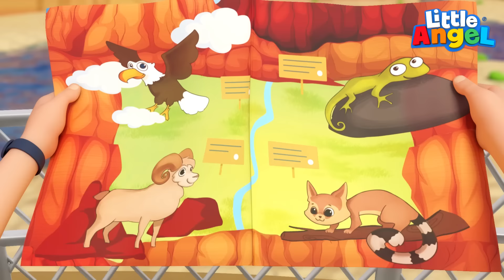Joãozinho Viaja no Motorhome! | Canal do Joãozinho - Little Angel Português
Joãozinho vai viajar de motorhome com a família! O bebê fofinho vai se aventurar pela estrada, explorar a natureza e conhecer animais muito diferentes! Veja também: As Rodas Giram Giram, Joãozinho e O Macaquinho Mandou, Joãozinho!

00:00 Joãozinho Viaja no Motorhome!
04:11 Que Bicho Esquisito é esse, Joãozinho?
07:11 As Rodas Giram Giram, Joãozinho
10:32 O Macaquinho Mandou, Joãozinho

Letra:

Viajando
Do do-do do do
Viajando

Viajando no motorhome
Sempre juntos
Viajando

Viajando no motorhome
Sempre juntos
Viajando

As rodas
giram, giram
As rodas
giram, giram
Pela estrada toda esburracada

Pela estrada
Podemos ir
Pra qualquer lugar

Viajando
Pela estrada

Podemos ir
Pra qualquer lugar

Cozinhando e viajando
Cozinhando e viajando
Viajando por aí

Na cozinha do motorhome
Que estrada esburracada

Pela estrada
Podemos ir
Pra qualquer lugar

Pela estrada
Podemos ir
Pra qualquer lugar

Balançando
esquerda e direita
Balançando
esquerda e direita

VIajando por aí
Cuidado com o balanço
Viajando por aí

Pela estrada
Podemos ir
Pra qualquer lugar

Pela estrada
Podemos ir
Pra qualquer lugar

Acampar é tão legal
Vamos conhecer o parque então

Sim, vamos explorar
Sim, vamos explorar
Bem pertinho da natureza